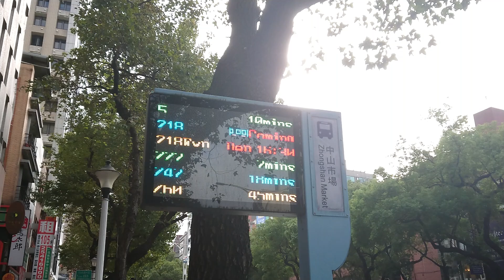Taipei Bus Stop LED Banner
This banner will takes time to let the bus arrives. Taken on 24 December 2019.